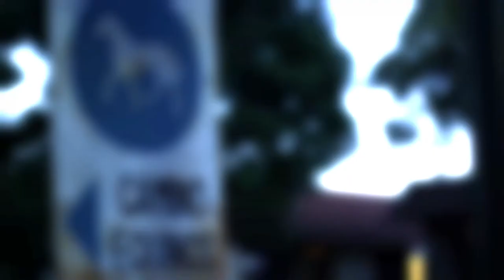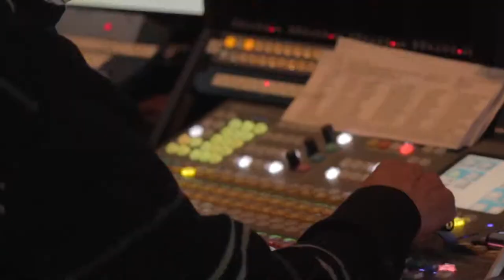80 Aniversario Hipódromo de San Isidro- SPOT PUBLICITARIO-2015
Dirección Integral y Edición: Mariano Farias
Producción General: Analia Melnik
Cámara y provisión de tecnologías: Paula Otero Bogado
Diseño de Sonido y mezcla: Andrés Coria
Producción ejecutiva: Marketing H.S.I.
Banco de imágenes: Jockey Club A.C.
Actor: Crístian Majolo
Jockey en escena: Ezequiel Castro